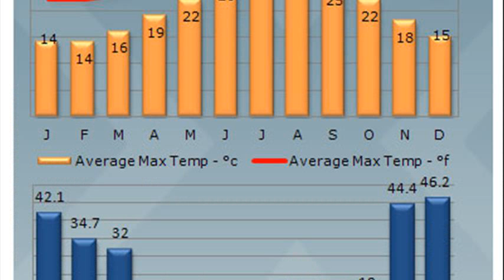santorini greece weather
santorini greece weather may
santorini greece weather october
santorini greece weather in november
santorini greece weather september